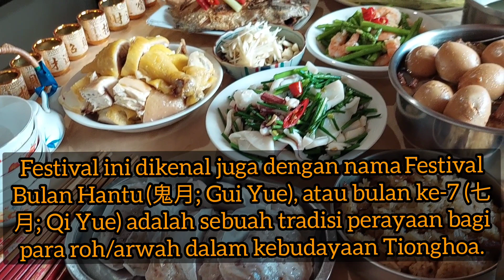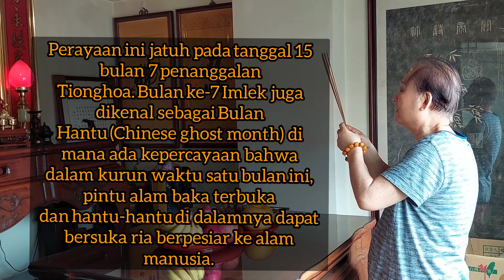SEMBAHYANGAN ORANG TAIWAN || SEMBAHYANGAN BULAN HANTU DI RUMAH MAJIKAN TAIWAN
Perayaan ini jatuh pada tanggal 15 bulan 7 penanggalan Tionghoa. Bulan ke-7 Imlek juga dikenal sebagai Bulan Hantu (Chinese ghost month) di mana ada kepercayaan bahwa dalam kurun waktu satu bulan ini, pintu alam baka terbuka dan hantu-hantu di dalamnya dapat bersuka ria berpesiar ke alam manusia.

Festival ini dikenal juga dengan nama Festival Bulan Hantu (鬼月; Gui Yue), atau bulan ke-7 (七月; Qi Yue) adalah sebuah tradisi perayaan bagi para roh/arwah dalam kebudayaan Tionghoa.

Festival Zhong Yuan (中元节; Zhong Yuan Jie), atau Festival Hantu Lapar (Hungry Ghost Festival), atau di Indonesia lebih dikenal dengan sebutan “Sembahyang Rebutan”. Perayaan ini selalu jatuh setiap tanggal 15 bulan 7 Imlek, dimana tahun 2021 ini akan jatuh pada Minggu, 22 Agustus 2021.